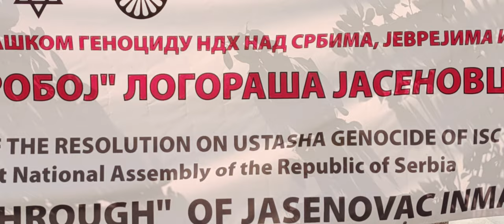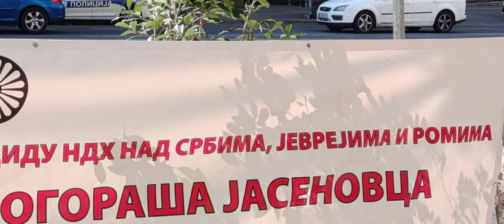СрБски домаћини, организују протест "Резолуцију Јасеновца" испред Владе Србије.